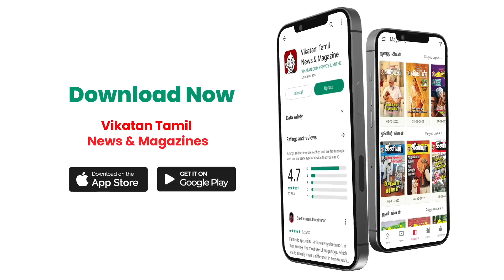எனக்கு இதுனால Suc**de பண்ணிக்கலாம்னு தோணுச்சு... Swetha Subramanian Emotional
GT Holidays, India's No.1 travel brand.

Credits:
Producer : Surya Gomathi
Camera: Kannan R & Mohan D
Edit: Sai M